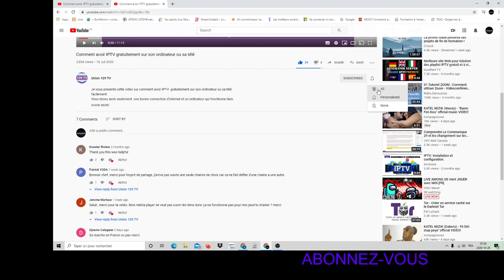OU SOU CHANÈL UNION 109TV MÈSI PASKE W ABÔNE, EDE NOU PATAJE AK LÔT MOUN, OPINE LIKE VIDEO NOU YO,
vini sou chanèl UNION 109 TV.
Nou di w mèsi paske ou patage tan w  ak  chalnèl la.
Pou ede chanèl la grandi : SVP, ABÔNE W AK CHANÈL LA, LIKE VIDEO NOU YO, BAY OPINYON W AK SUGJESYON W NAN KÔMANTÈ ET SI TOU PATAGE VIDEO YO AK LÔT MOUN.
Sa fè nou plezi. MÈSI POU SIPÔ W.
Video UNION 109 TV yo chita sou:
-INFÔMASYON, EDIKASYON AK FÔMASYON + DISTRAKSYON san moun pa san okenn santiman pèsonèl, Ni pou, Ni kont. Se fanatik you ki pou fè diferans la nan deba, diskisyon ak respè nap patage ide pou nou jwenn verite, nan sa kap di ak sa kap fèt.
-Kilti yon pèp se fyètel, an nou fè pwomosyon tout bon bagay nou gen yen la kay san fôskote ak ipokrizi, pou nou ka gen chanjman ki pou men nen nou nan chimen lanmou ak stabilite pou nou ka pran wout developman an tout bon.
-Aktyalite Nasyonal (HAITI), Aktyalite intènasyonal: Tout sa kap pase a cho dan le mond, UNION 109 TV, ap bouskel, potel bawou. Ede nou. Nap travay avèk ou et pou wou.
-Infômasyon sou espô. Tout kalite espô. Nouvèl sou atis yo, nouvèl sou atlèt yo. Depi se yon bagay kap fè ak tyalite wap jwenn li sou CHANÈL LA, UNION 109 TV.